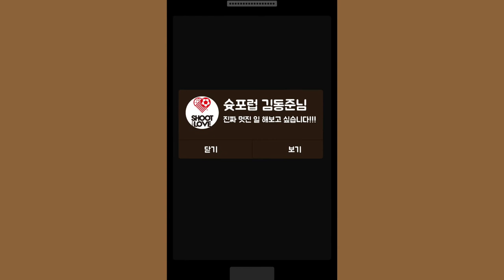How About Your 2016?